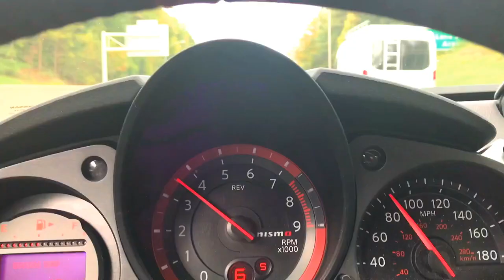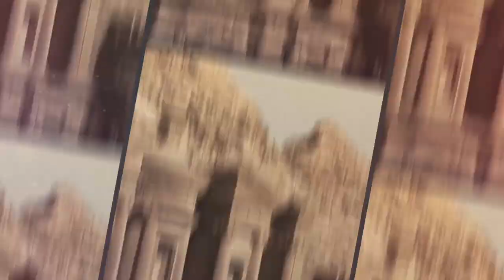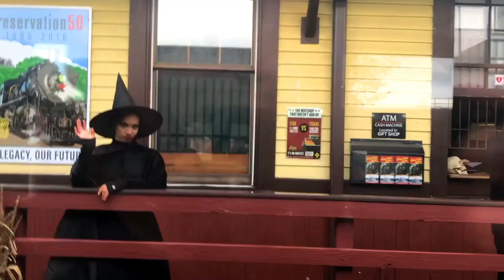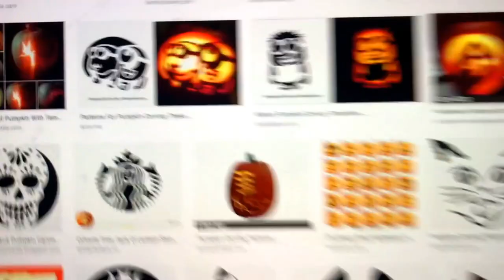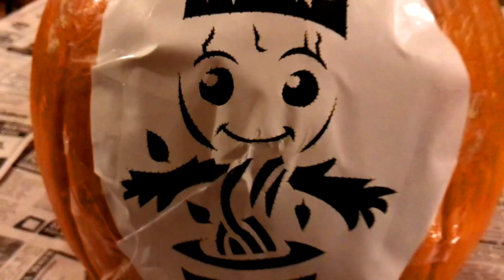Essex Steam Train Ride | 2018 Pumpkin Carving (S2 Ep.19)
IT'S FALL!!! That's right, Autumn is here and we are taking every opportunity to bask in natures transitions. Who's "we" you might ask? We'll me and Stephanie of course! Today's episode marks exactly a year from our last pumpkin carving which means it's only tradition to carve another.